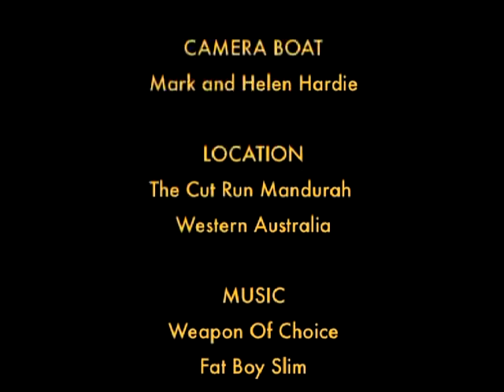Weapon Of Choice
A downwind video featuring Mandurah Ocean Club paddlers on OC1s, OC2s, OC6, Skis and double skis doing The Cut Run off Mandurah.